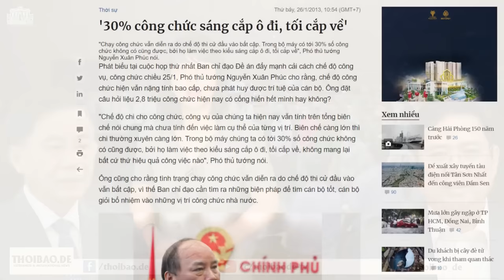Bị Tô đánh quá rát, phe Nghệ An liên minh với Hà Tĩnh bàn nhau chiến?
Trong nền chính trị Việt Nam, thua cuộc là mất tất cả, chứ không giống các nước dân chủ, thua lần này thì lại nỗ lực cho lần khác. Hiện nay, Võ Văn Thưởng và Vương Đình Huệ không bất kỳ cơ hội nào để trở lại chính trường được nữa. Và chắc chắn, nếu Phan Đình Trạc và Trần Cẩm Tú cũng ngã ngựa, thì 2 người này cũng mất hết cơ hội. Như vậy, dồn hết lực lượng, tận dụng sức mạnh tập thể của phe nhóm, và huy động cả kinh nghiệm của những cựu quan chức, để cố vấn, tham mưu, miễn sao trụ cho qua được sóng gió. Bằng không, nếu để ngã ngựa, không những kẻ ngã ngựa mất tất cả, mà cả nhóm lợi ích cũng tan tác theo.